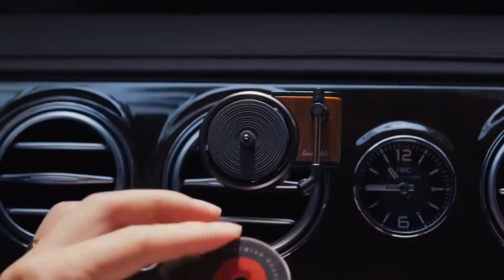Car Retro Record Player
📼The cute retro record machine shape car air outlet aroma clip, the aroma album can rotate with the air conditioning wind, bringing fragrance📹

🎶Retro wood design, gold magnetic head, texture base, vinyl record, take you back to the era of record player📻